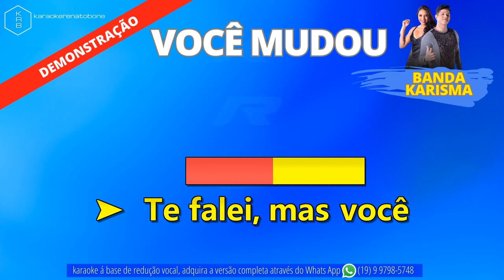VOCÊ MUDOU - BANDA KARISMA - PLAYBACK DEMONSTRAÇÃO